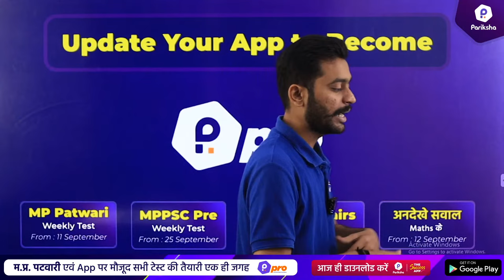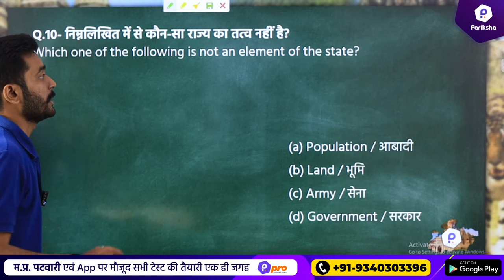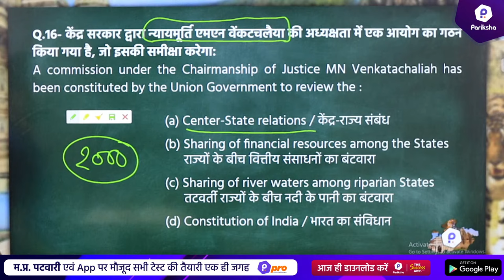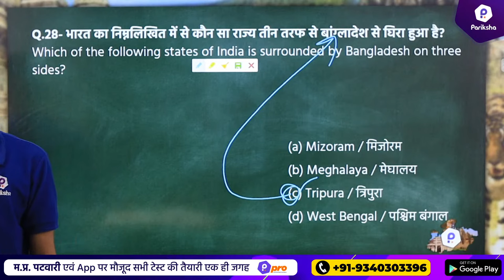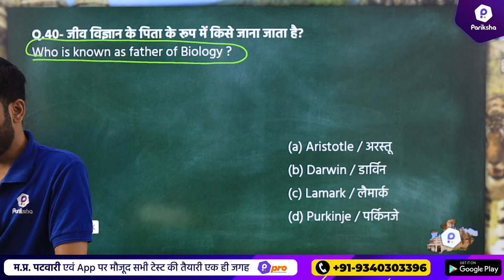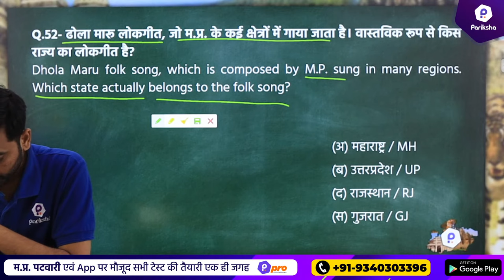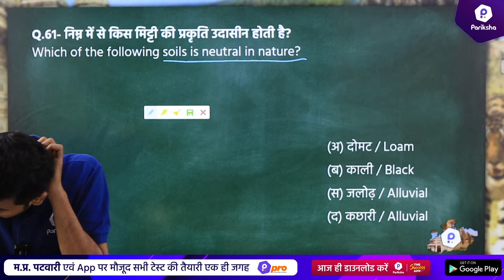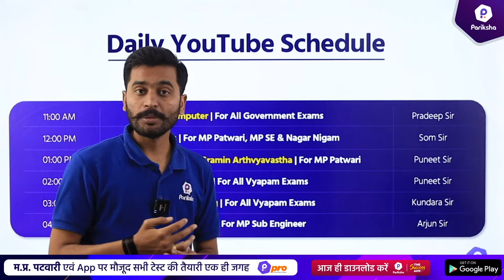MP Sub Engineer | GK, GS, MPGK | Sub Engineer 2022 LIVE Classes | MPPEB Sub Engineer | Vyapam 2022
In this video, MP Pariksha's mentor Puneet Sir brings the GK, GS, and MP GK subject questions for the upcoming MP Vyapam / MPPEB examination, MP Sub Engineer Vacancy 2022. This will help aspirants better prepare for their exams and also in solidifying their MP Sub Engineer Vacancy Preparation Strategy.

🎯 इस सेशन की पीडीऍफ़ प्राप्त करने के लिए आज ही जॉइन करे हमारा टेलीग्राम ग्रुप -